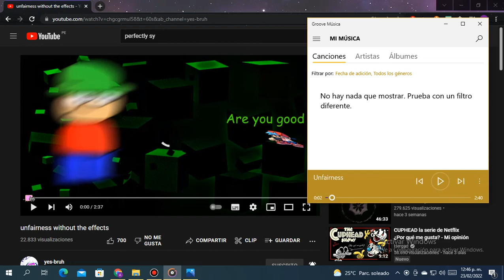Unfairness Perfectly Synced With No Effects Version (Flashing Lights Warning)